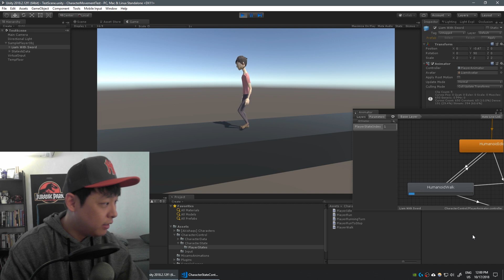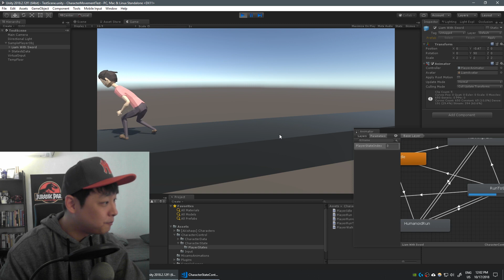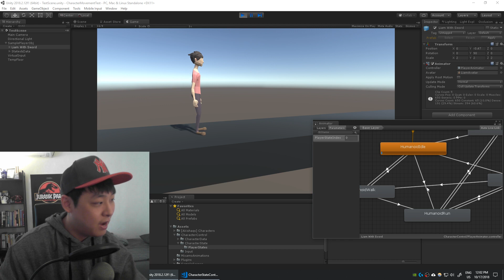#2 Basic Character Control | 2.5D Platformer | Unity Devlog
Basic Character Control | 2.5D Platformer | Unity Devlog
- walking, turning, stopping, running, etc